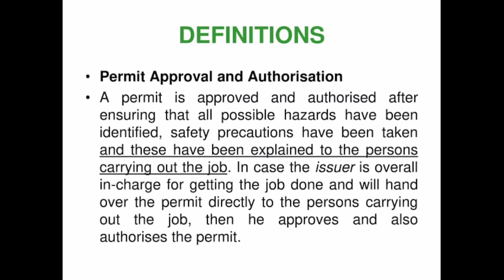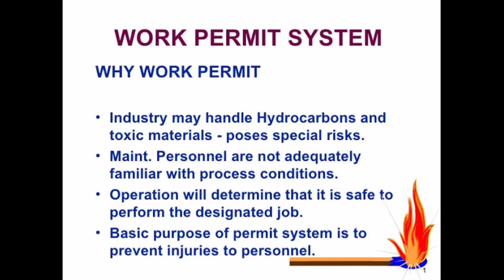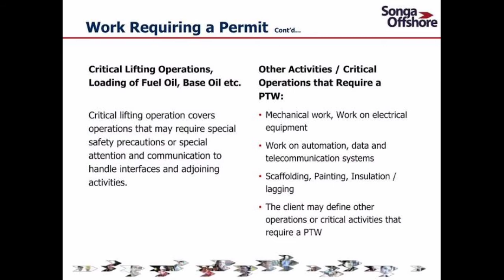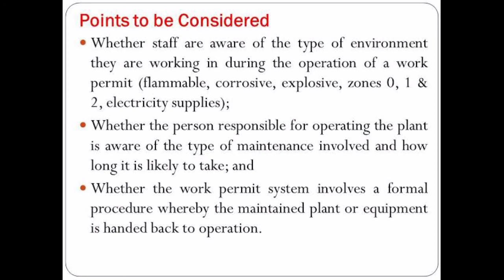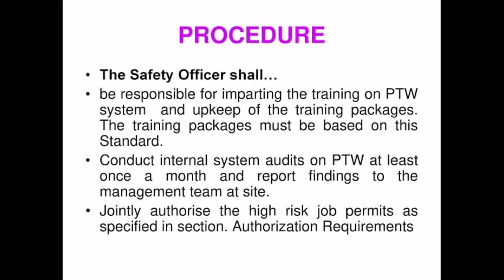Permit to work system | NAFS Fire & Safety College | Fire and Safety Training | industrial safety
Permit to work for construction
Permit to work (PTW) systems are formal procedures used to control activities that are
considered high-risk. Permits only allow authorised personnel to perform
those activities at specified times and in a way set out in the permit and referenced documents.
A permit to work might be required for activities such as:
 Electrical works.
 Hot works.
 Excavation.
 Lone working.
 Lifting operations.
 Work in confined spaces.
 Work to high risk spaces such as laboratories, or industrial plant.
 Work at height.
 Work to roofs.
 Temporary works.
 Work with asbestos.
 Demolition.
 Work to high pressure systems.
A permit to work system should:
 Only allow permits to be issued by authorised, competent personnel.
 Prevent high-risk work being carried out without a risk assessment having been undertaken.
 Consider whether any other work will impact on, or be impacted by, the permitted work.
 Ensure control measures and supervision is in place.
 Ensure method statements and emergency procedures are prepared.
 Ensure work is checked and returned to a safe state.
 Provide information to other parties that might be affected by the work.
 Include a system for handing back and cancelling permits.
Permits should:
 Describe the work and its location.
 Provide information about foreseeable risks.
 Provide information necessary for working safely.
 Set out requirements for personal protective equipment.
 Set out the time when the work can be carried out.
 Provide information about other permits.
Issuing permits to work can be a complicated and time-consuming process and so
adequate notice should be given before a permit to work is required.

Permit to work systems do not in themselves make activities safer, this is only possible through
the implementation of the correct procedures. It is important therefore that systems not box-
ticking exercises, that they are explained at site inductions and that they are continuously
monitored, reviewed and kept up to date.
What is work permit and types?
A safe work permit (also known as a “permit to work”) is a document that includes a
description of the work to be performed, the hazards involved, the precautions to take, the
required authorizations, and other elements. It is a written record authorizing a specific work at a
specific location, and for a specific time

What is general work permit?
General Employment Permits are the primary vehicle used by the State to attract 3rd country
nationals for occupations which are experiencing a labour or skills shortage. ...
A General Employment Permit can be issued for an initial period of two years and can then be
renewed for up to a further three years.

Why work permit system is important?
It ensures that the work is properly defined, authorized, operating personnel are aware what is
going on, precautions to be taken are specified and the persons executing the job understand the
nature and extent of hazards involved.

What is a work permit number?
A document number is a number attached to a document. For example, when you receive
a Work Permit, you may see a document number on the work permit paper.Every person may
have only one UCI with IRCC, but they may have multiple application numbers.

What are the functions of a permit to work system?
A permit to work system is a formal documented system, used to control high-risk activities.
They are usually issued by a manager or supervisor and allow a person or group of people to
carry out a task, under strict controls.

Thanks & Regards!